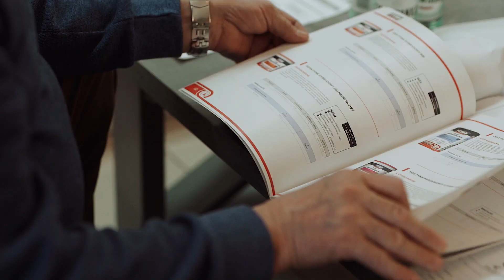Sklep i hurtownia budowlana MABUDO - Zduńska Wola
W hurtowni MABUDO oferujemy fachowe porady ekspertów i asortyment, który pozwala realizować projekty budowlane i wykończeniowe.

Zaopatrujemy w niezbędne artykuły, narzędzia i akcesoria, takie jak:
🟡 materiały budowlane i wykończeniowe,
🟡 bogaty wybór profili ściennych i sufitowych,
🟡 płyty kartonowo-gipsowe,
🟡 systemy dociepleń,
🟡 farby zewnętrzne i wewnętrzne,
🟡 narzędzia ogrodowe,
🟡 odzież robocza.

Na naszych Klientów czekają promocje i oferty specjalne. Dostarczamy bezpośrednio do klientów. 🤝